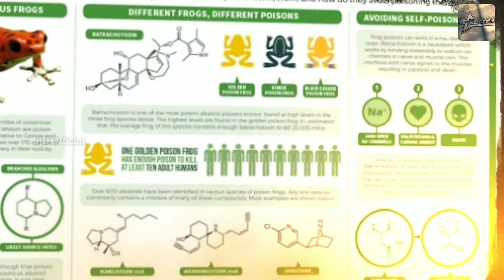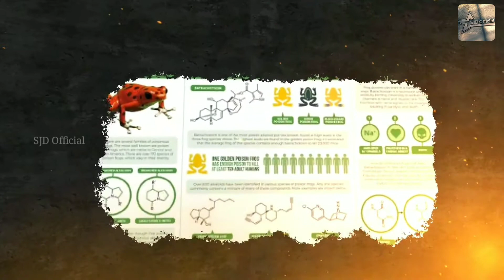தெரிந்து கொள்வோம்#4/ தங்க தவளை/Gold Frog/Do not touch the frog that can kill man/SJD Official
About this
Video Details:
ஆமாம் இந்த தவளையை தொட்டாலே death யாரும் நம்மல கொல்ல தேவையில்லை. ஒரு தவளை போதும். வாங்க வீடியோ பார்ப்போம்.

 தெரிந்து கொள்வோம்#4
Theme: தொடாதே தொட்டால் மரணம் உறுதி.
Language : Tamil
Background  Voice : PR. S. JEBA DANIEL (M.Div)

American bullfrog, frog, African bullfrog, frog,  tomato frog, frog. Tags: Spock, Oregon spotted frog, frog,  golden mantella,

Creation by SJD (Sumilin, Jeba, Dorin)
Photography @SSDaniel Photography

Instagram : SJD official Channel ( sjd channel)

Background video and pictures :  (No Copyright conditions from Youtube AND Website )